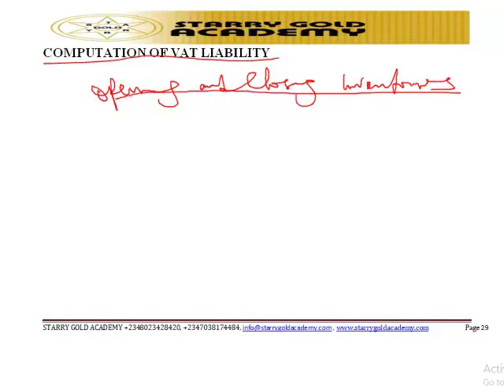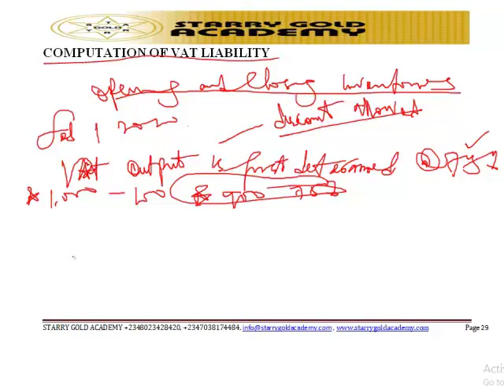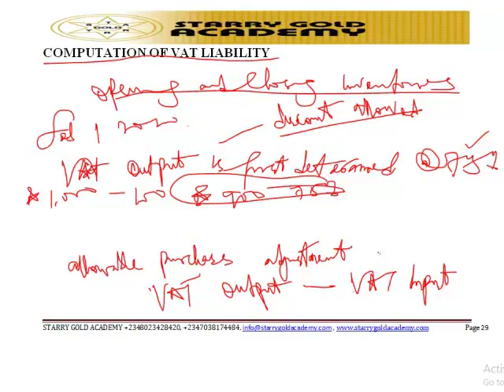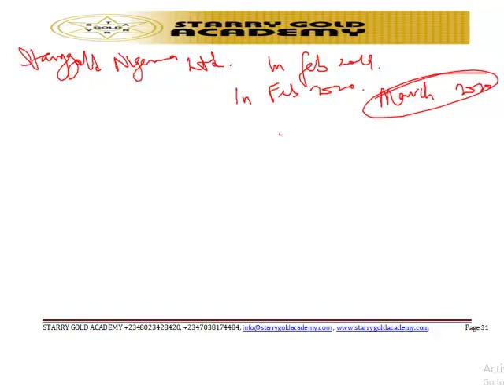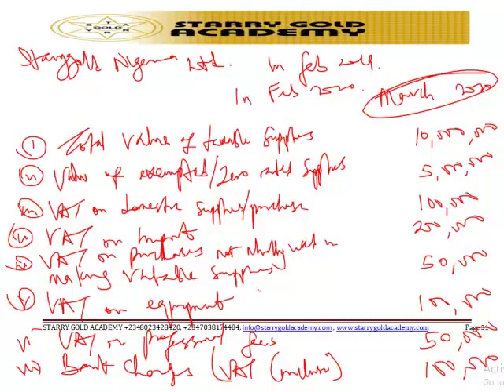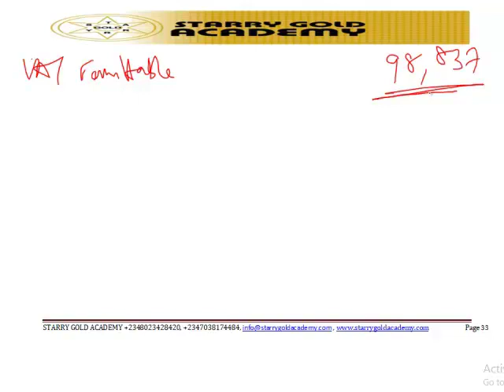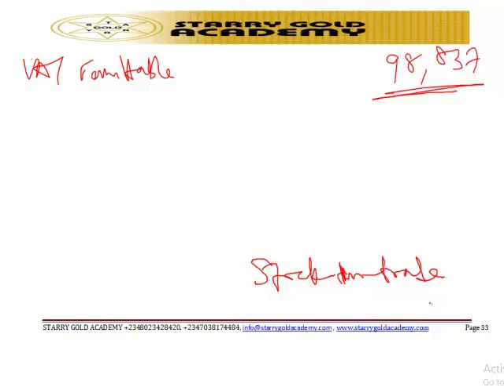CITN IMPOSITION OF VAT - COMPUTATION OF VAT LIABILITY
CITN Video lecture on  INDIRECT TAX  -  IMPOSITION OF VAT  - COMPUTATION OF VAT LIABILITY